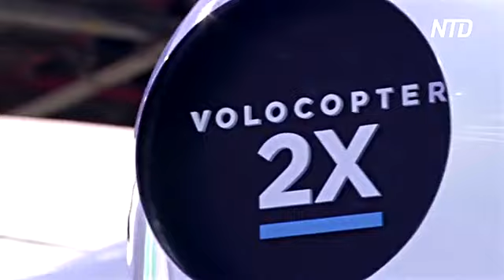Факел олимпийского огня на Играх-2020 может доставить летающее авто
В Японии пытаются разработать летающие авто к Олимпиаде 2020 года. Одна из таких машин по задумке доставит факел к чаше олимпийского огня.